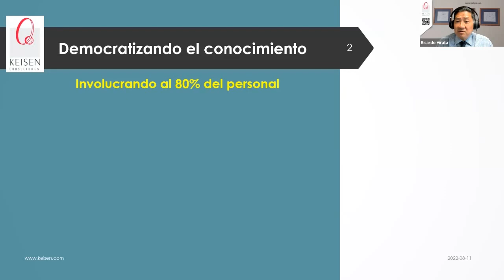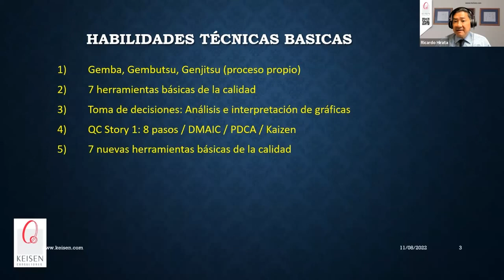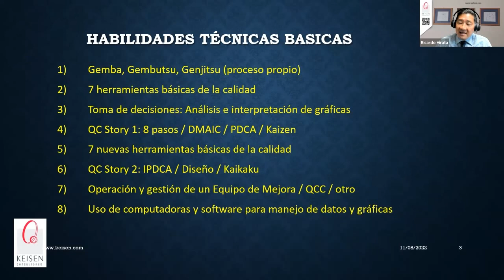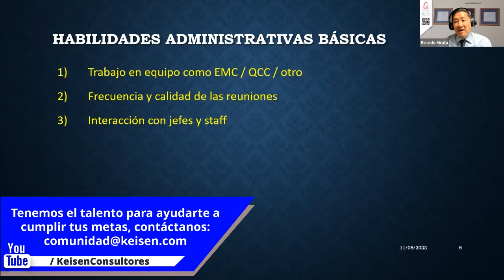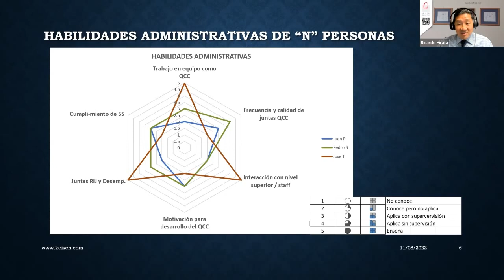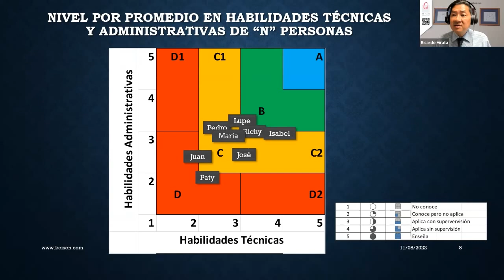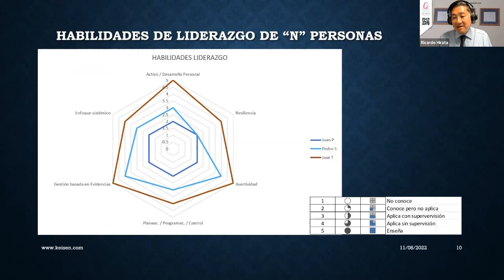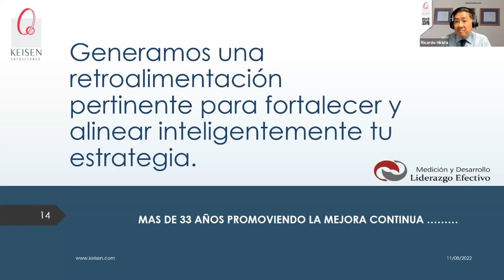123 - ¿Cómo evaluar y mejorar las habilidades del personal hacia la mejora continua?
En una cultura de ejecución de proyectos, el reto es buscar áreas de oportunidad alineadas a los métricos del negocio y resolverlas a través de diferentes modelos y sistemas. Sin embargo, cuando se requiere migrar a una cultura de mejora continua, donde los resultados siempre serán consecuencia del desarrollo de todo el personal, el reto está en elevar las habilidades de todas las personas en materia técnica, administrativa y liderazgo. ¿Mi personal operativo tiene cultura de medición?, ¿Aplica y enseña herramientas básicas de calidad?, ¿soluciona problemas en forma lógica, analítica y ordenada?, ¿se comunican en forma asertiva, mejorando interacciones sociales?, y muchas otras habilidades. ¿Cómo diagnosticar mi situación actual y desarrollar un plan de desarrollo alineado al negocio que fomente la verdadera mejora continua? Conoce un enfoque basado en habilidades y competencias general para la cultura de mejora continua.
Presentado por: Dr. Ricardo Hirata Okamoto